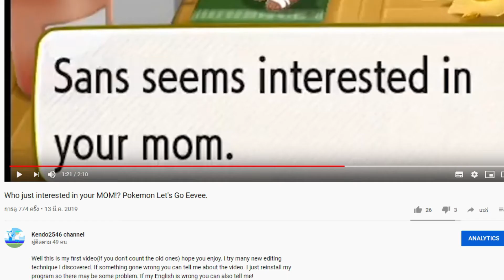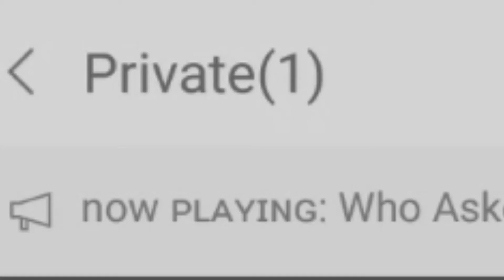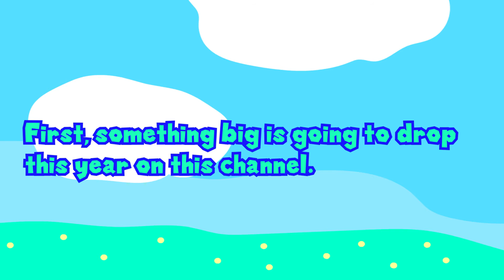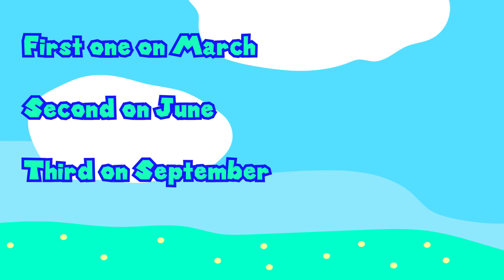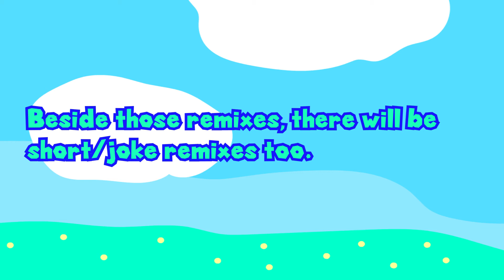First Anniversary Special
Time flies sure fast that one year actually passed! This video will show you the statistic and future plan of this channel. Thank you everyone for supporting this channel this whole year!

Outro:
-ポケモンORAS『天翔ける夢』アレンジ by ソニー